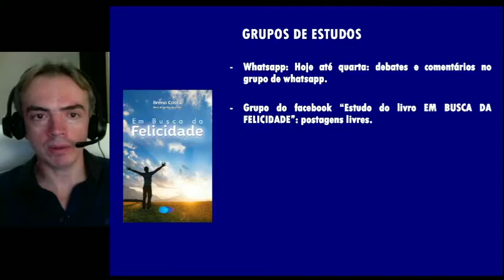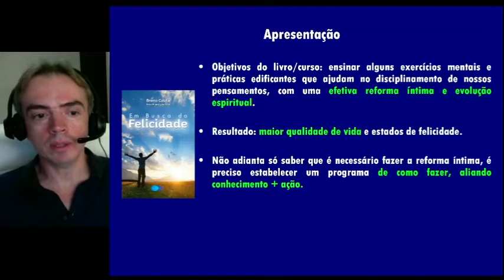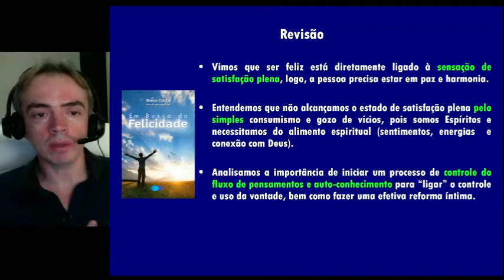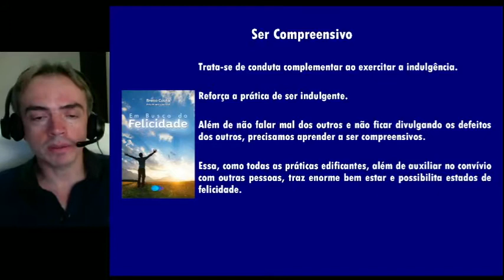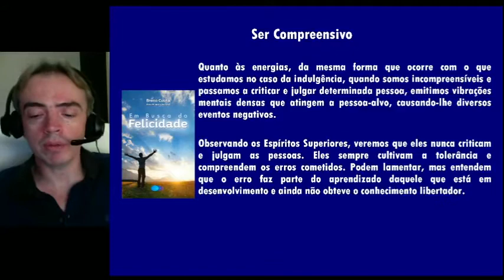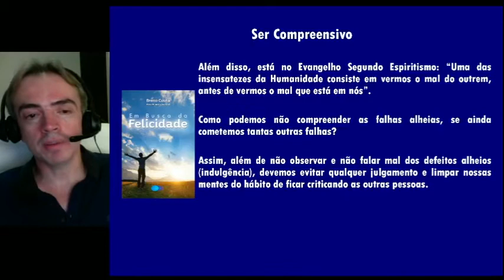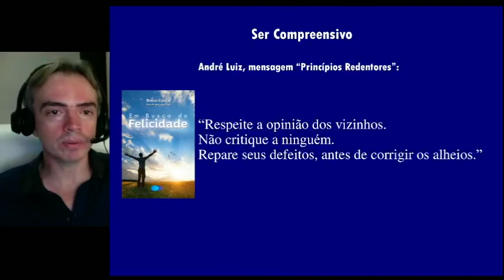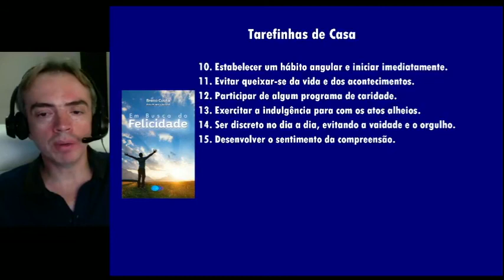AULA 21 - Ser Compreensivo para ser Feliz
Aula 21 do curso dedicado ao estudo do livro EM BUSCA DA FELICIDADE, autor Breno Costa, ditado pelo Espírito Arshad.
Tema: Ser Compreensivo para ser feliz.
Ebook  na Amazon Kindle.
Siga a página do facebook: Lições do Mundo Espiritual - Breno Costa
Siga no Instagram: breno.o.t.costa